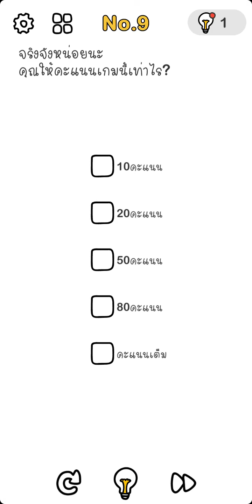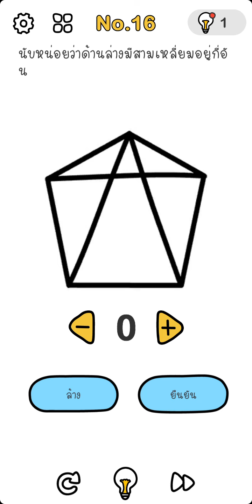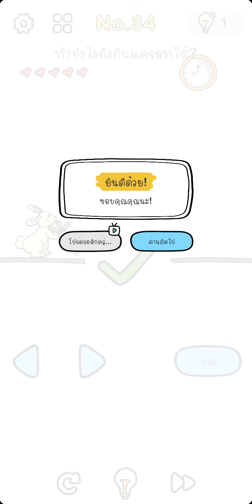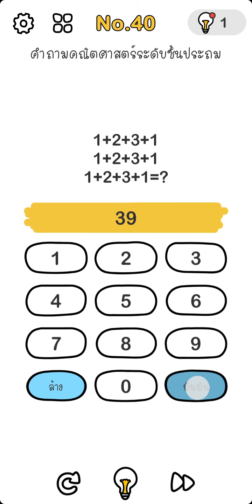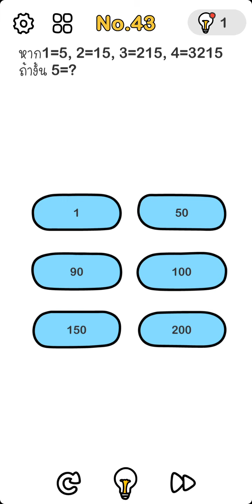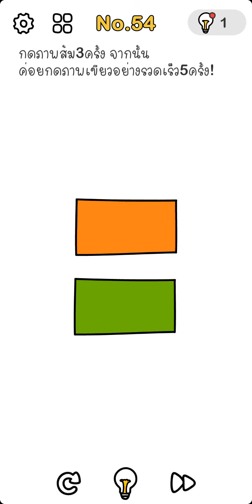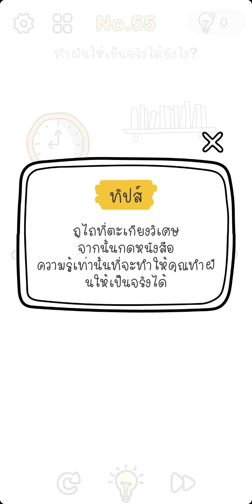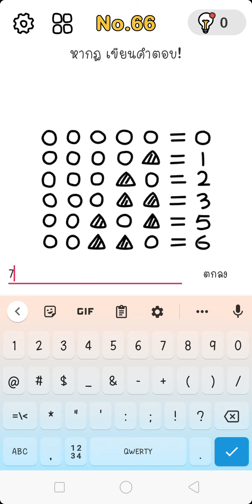BRAIN OUT 1-66